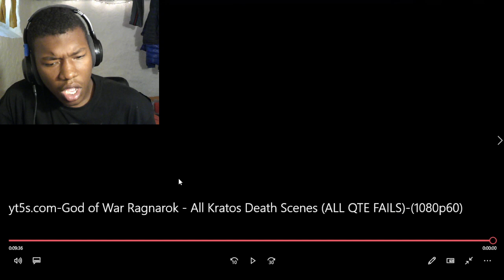God of War Ragnarok - All Kratos Death Scenes (ALL QTE FAILS) REACTION